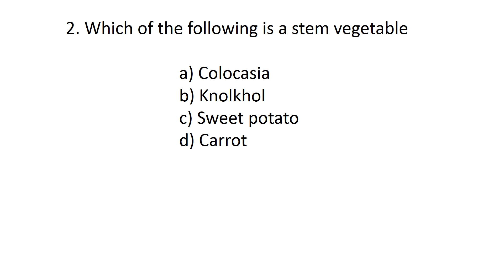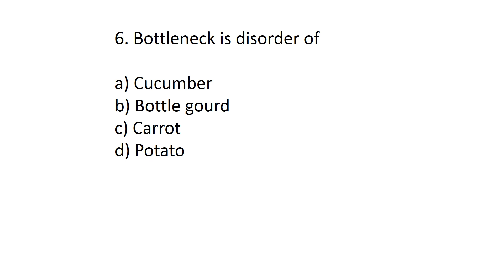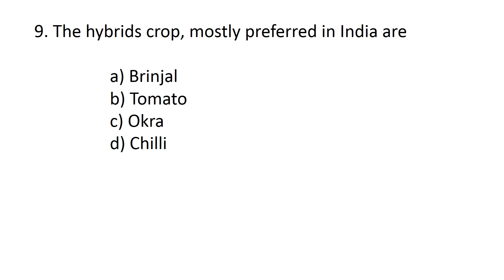Model Questions from vegetable crops|ICAR-Horticulture JRF|SRF|NET|ARS Competitive exams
To attend mock exams and for more materials join the telegram channel